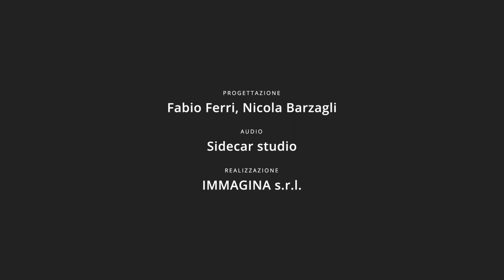Musichè - GHE - GHI